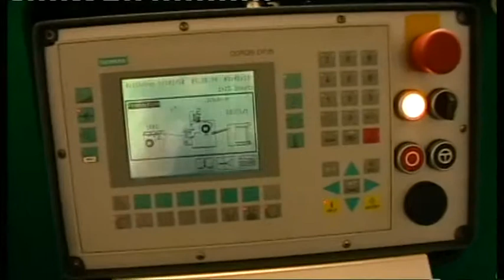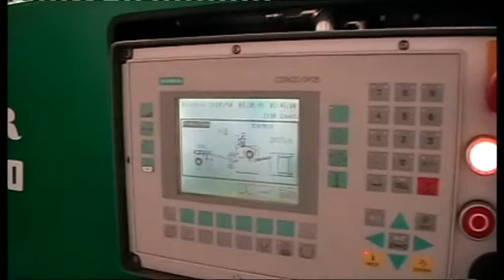Billhofer 102.VOB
Billhofer 102 Laminator in production